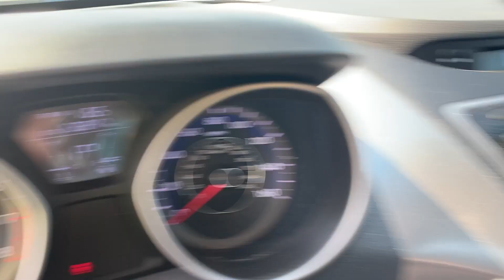2013 Hyundai Elantra Titled